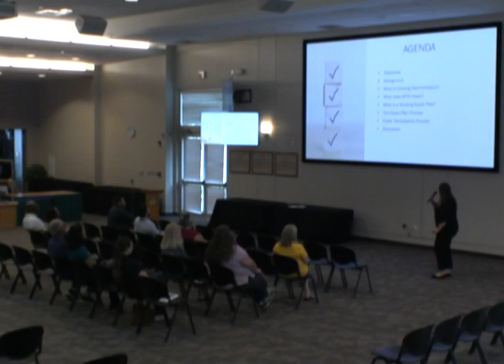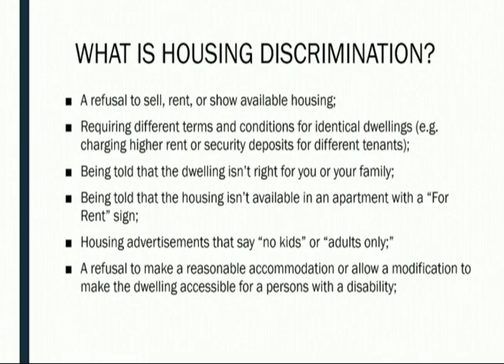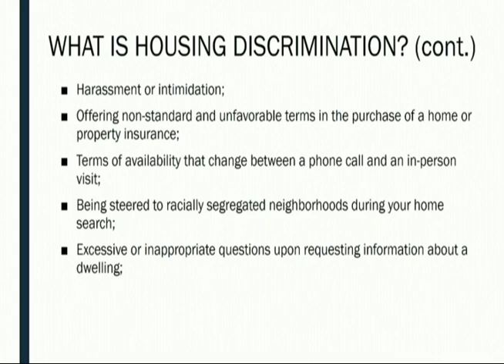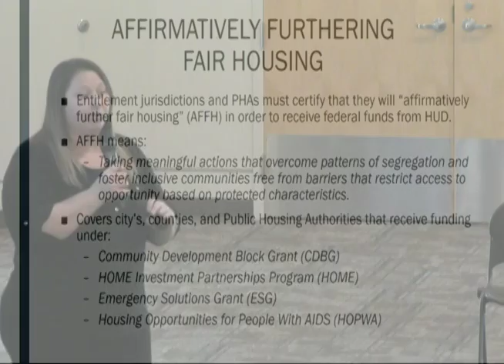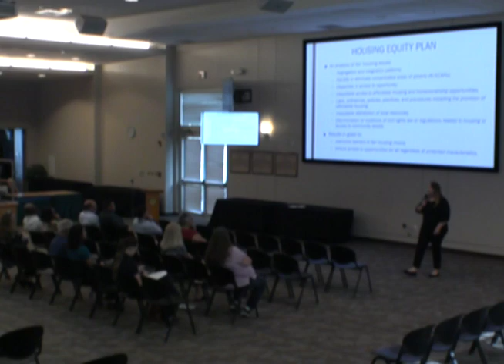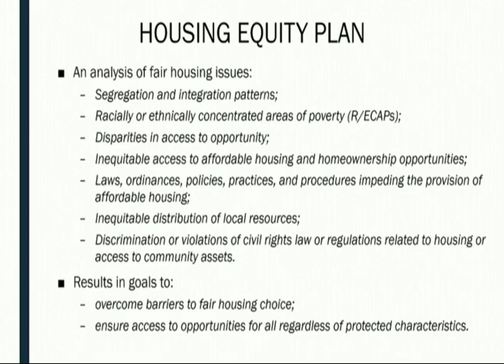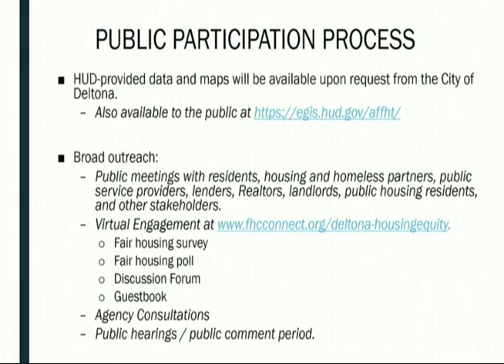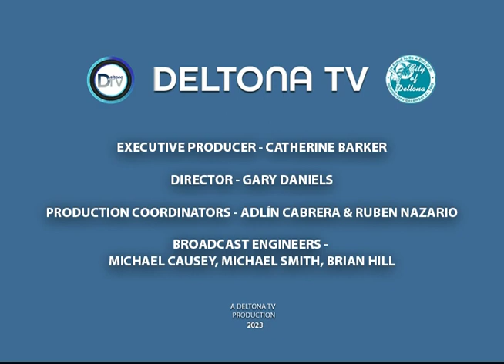Deltona Housing Workshop, 5-16-2023